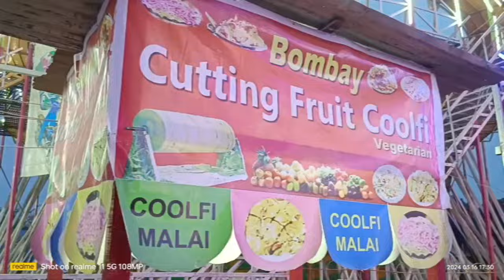Silchar Gandhi Mela 2024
Silchar Gandhi Mela 2024@Justfun.595